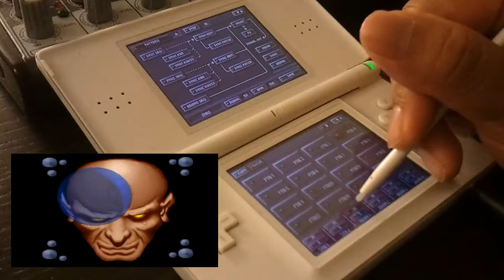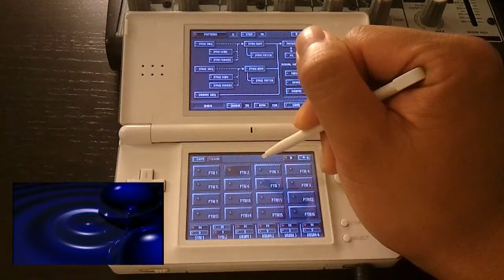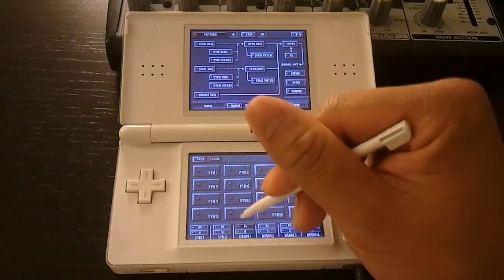Second Reality - KORG DS-10 Version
A cover of "Second Reality" by bryface - made using KORG DS-10
Original song by Purple Motion / Jonne Valtonen
from the legendary graphics demo "Second Reality" by Future Crew